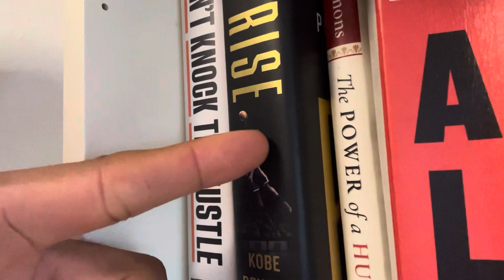Update in Germany (KBoz Vlogs & Day 1 75 Hard)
X: thekenjtrend11